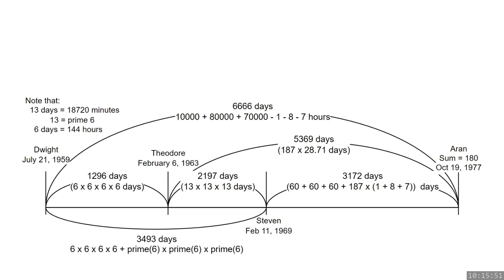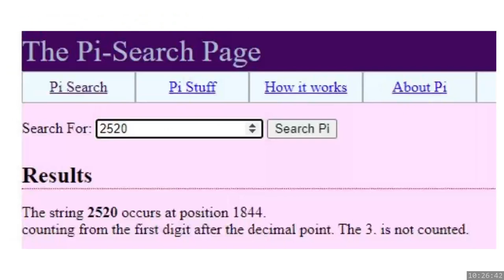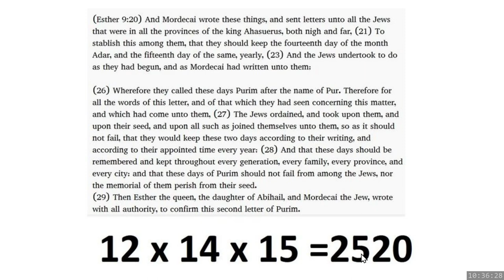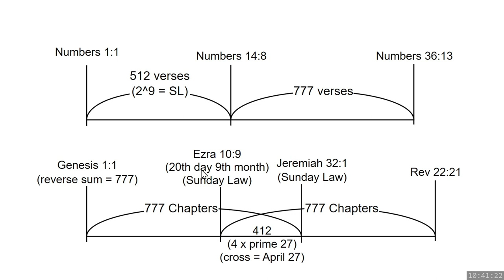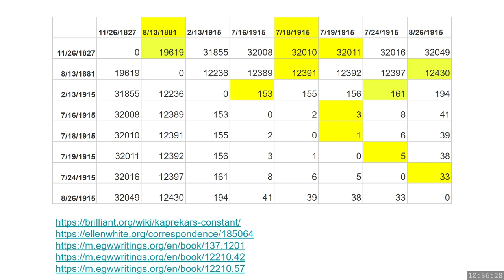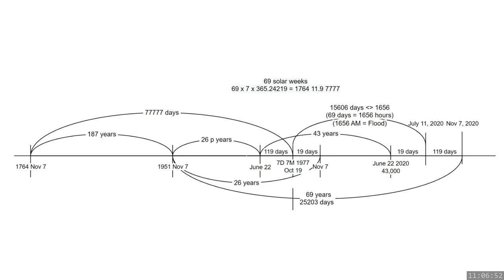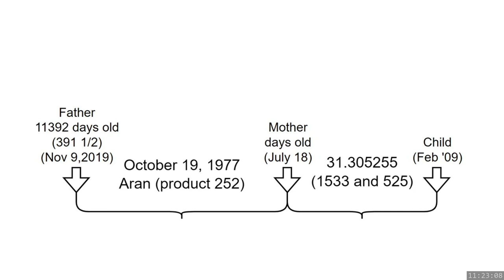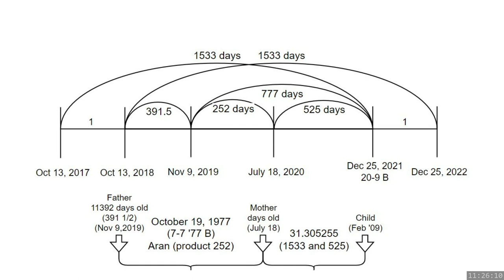2023 07 26 1014 Numbers as Symbols Part 3 - Aran